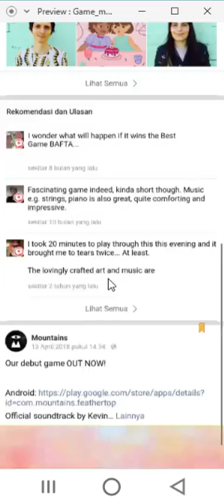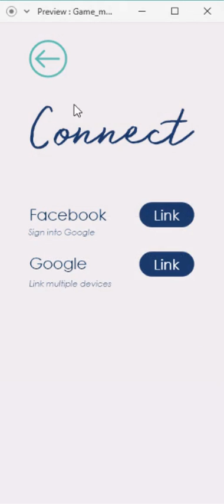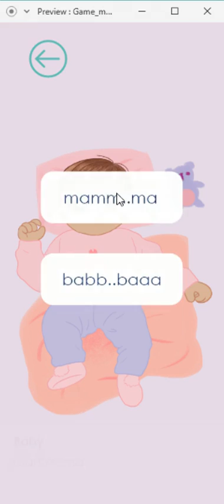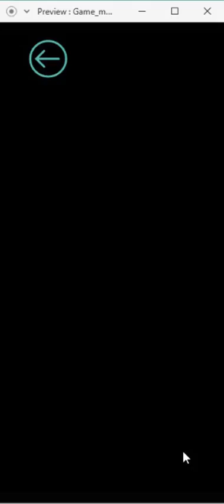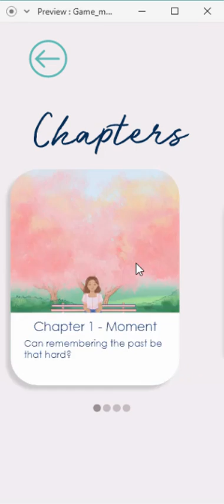Moment, a mobile game re-design using Adobe Xd, by Devline.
Project Brief:
Create game/Entertainment app that utilises the camera/mic/ or combination of both in a mobile phone.

Game Concept:
"The concept of the game I intend to create is inspired by The Lovely Bones movie. The game will be centred around a young girl who is dead. She relives her life from when she was young up till her death. There will be 2 endings in the game. The protagonist can either move on happily or regret everything and seek vengeance. The game will be called “Moment” since the protagonist relives moments of her life leading to her death. Colours throughout the beginning appear light and colourful. Towards the end, it becomes darker and muted."

• This game was designed by 3rd-semester student Devline Michelina, the final project for Interactive Design Studies 1 class from BINUS Northumbria IDM (Interactive Design Multimedia). Really beautiful illustration, nice selection of fonts and engaging interaction.
• Primary tools: Adobe Photoshop, Adobe Xd